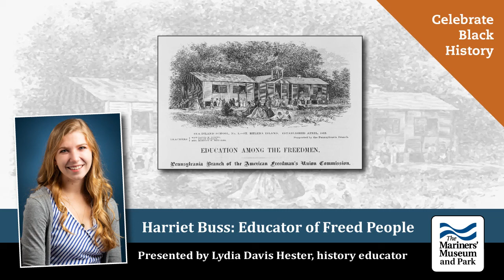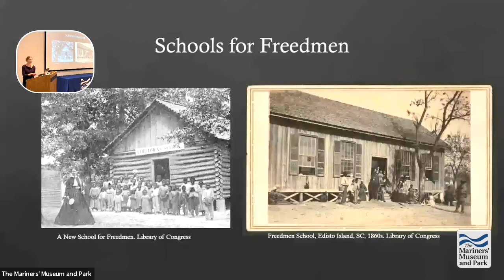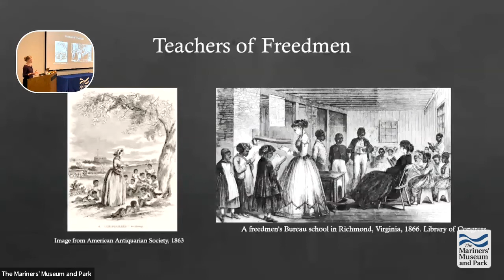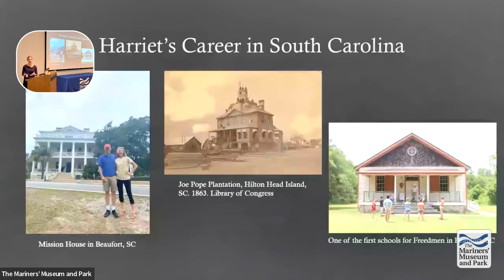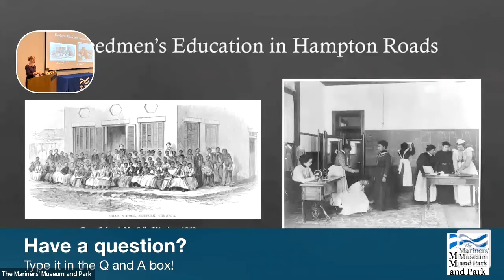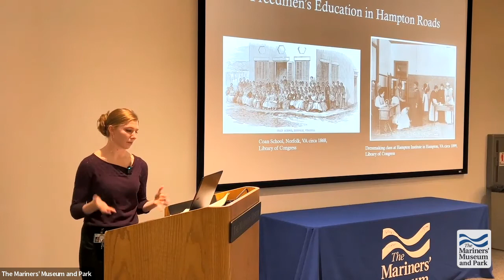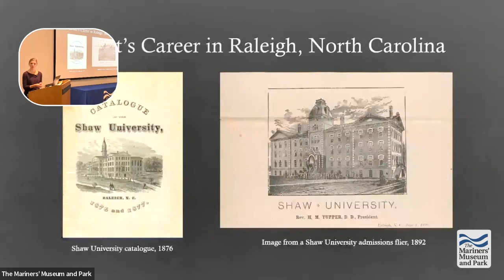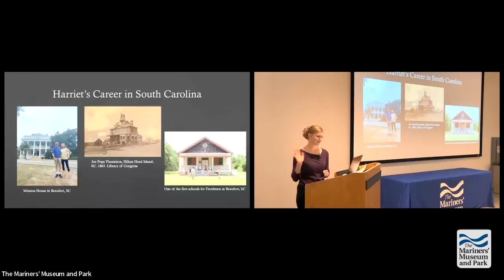Hampton Roads History: Harriet Buss, Educator of Freed People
In 1863, Harriet M. Buss, a schoolteacher from Sterling, Massachusetts, began teaching formerly enslaved persons in the South. For the next nine years, she moved between three states, at one point teaching in Norfolk, Virginia. Buss faithfully chronicled her experiences through letters to her parents, providing a personal glimpse into the complexity of post-Civil War Hampton Roads. A white, educated Baptist, Buss initially saw herself on a mission to serve freed people in the South. Yet, over time she developed a shared goal with her students, dedicating her life to training the next generation of Black educators. Join us to learn about Reconstruction-era Hampton Roads through the eyes of a teacher.